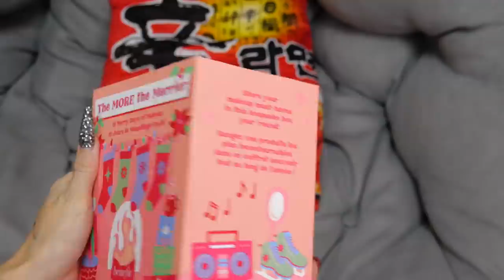Распаковываю адвент календарь за 12.000 от Benefit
ваша реакция если бы было как у меня?